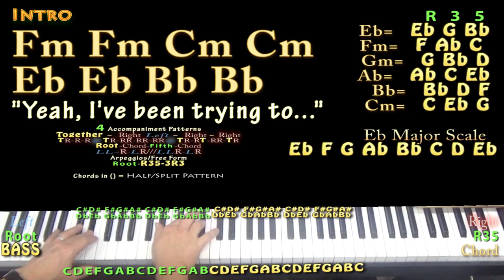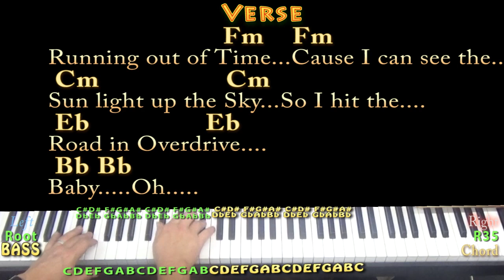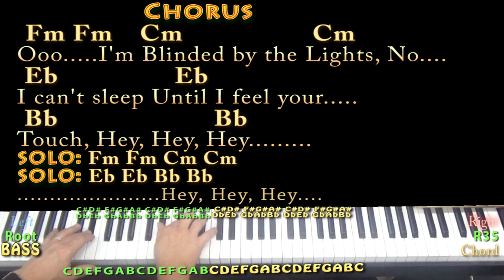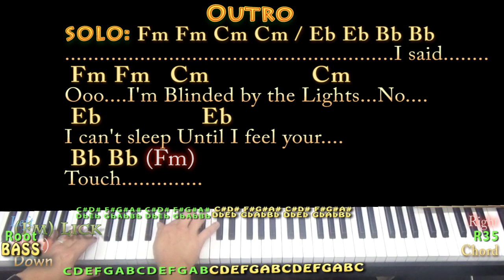Blinding Lights (The Weeknd) Piano Cover Lesson in Cm with Chords/Lyrics - Arpeggios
REAL KEY: This is the real key of Cm / Eb Major. NOTE: As much as I love this song, my vocal range only goes so far... All love good people! .MUNSON BRIGADE SHOUTOUT! .This video brought to you in part by the "Munson Brigade" ... Many thanks to Ann DiBenedetto, Vermell Vain, Rich C, Brett, Will Sword, Jason PH, Arlene Krassner, Jeanette Adams, Norman Emery, Leopoldo del Castillo-Olivares, Tree of Broken Hearts, Jim in Chicago, Gemma L. Salt, Sophia Peaslee, Kurt Friedrich, Kris Meyer, Paula David Gautreau, Rhonda Markham, Brenda Gillam, Cara, Rupert Cheek, Chris Garcia, John A Lawler, Bill Gillott, Glenn & Donna Scott, Peter Bellinger, Dinah N. David, John B, Jason PH, Cheeky Promo, A Sheep No More, Brett Whiteside, Florian Lumpe, Felipe, Fun studio productions, AJ Breau, Ted Hardie, Jennifer Davis, David Horton, Annely Thayer, Juli Fahrner, Mike, Moody Wood Carving, The Lonely Mailbox, Rick Deutsch, PatSandmann, Alina Man, John Messina, Mike Newman, Larry Myers, bb_ukes, Christoph Koy, Jenny L and DW, Joshua Cutaia, Michael Brys, Shannon M, Sherrie, Ruth Farthing, Deepak Rebentisch, Jeanette Adams, and Rich!!!

Blinding Lights (The Weeknd) Guitar Cover with Chords/Lyrics - \ munsonmusiclive music lesson cover SONGBOOKS